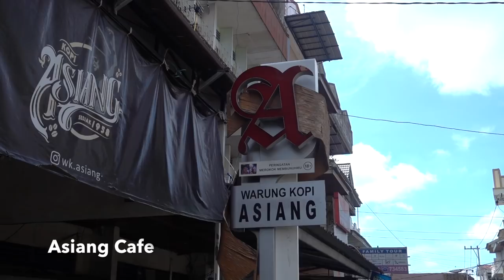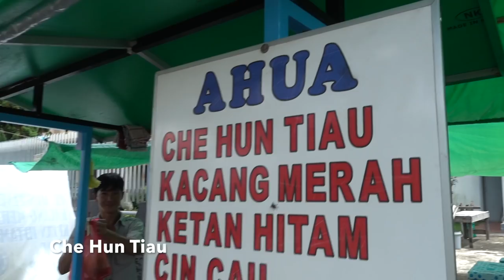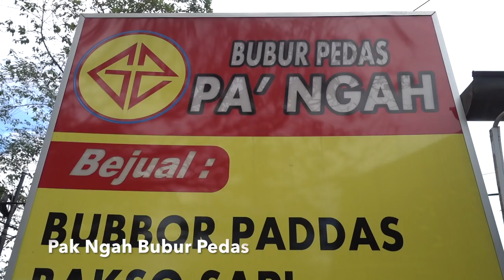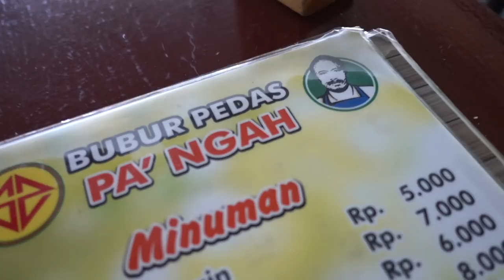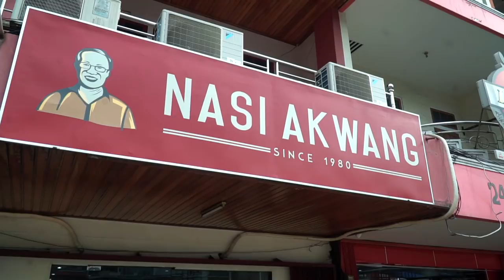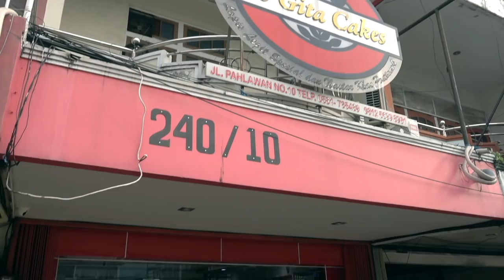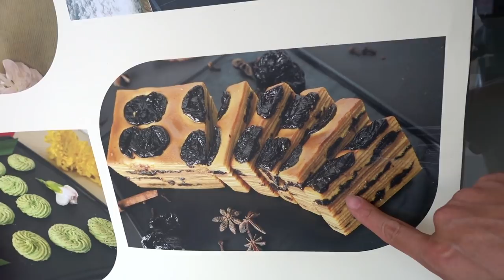WHAT TO EAT IN PONTIANAK, WEST BORNEO | DIY Wisata Kuliner Pontianak Kalbar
Today we decided to do our very own DIY Food Tour in Pontianak, West Borneo! As an Indonesian, Halef was excited to compile a list of what to eat during a Wisata Kuliner Pontianak (Culinary Tour of Pontianak).

Pontianak is one of the top foodie destinations in Indonesia, and it's easy to understand why. The city is full of amazing places to get tasty food - all the way from coffee to dessert!

Here are some of the dishes we tried, as well as where to get them (Makanan Khas Pontianak Kalimantan Barat):

1. Kedai Kopi Asiang (Warung Kopi Asiang, Jalan Merapi)
2. Bubur Ikan Pontianak - since the Bubur Ikan Ahian was closed, we got the Fish Porridge from the nearby Rumah Makan Borneo (Jalan WR Supratman)
3. Che Hun Tiau dessert, with Bonko, from Ahua, a street food stall just outside RM Borneo, (Jalan WR Supratman)
4. Bubur Pedas Pak Ngah - spicy porridge (Jalan P. Natakusuma)
5. Es Krim Petrus, or Es Krim Angi, Ice Cream Angi for its amazing durian ice cream on coconut bowl (Jalan Karel Satsuit Tubun)
6. Nasi Akwang for its Nasi Campur Mixed Rice. This is not a halal food! (Jalan Pahlawan)
7. La Gita Cakes for its Kueh Lapis Spekkoek Lapis Cake (Jalan Pahlawan)
8. Mietiaw Apollo - Mietiaw Goreng, aka Fried Noodles (Jalan Patimura)
9. Pisang Goreng from a street stall Pontianak

And since we mentioned it, we never made it to taste Bubur Gunting. Eventually we would need to go back to Pontianak and try some!

(Bahasa Indonesia)
Siapa sih The Round The World Guys? Monggo, silakan dibaca di sini:

TRAVEL UPDATE (March 2020). Like the rest of the world, we are currently not traveling. Here's our Traveling Home video from Kuala Lumpur back to Atlanta

LENSES:
Main Lens